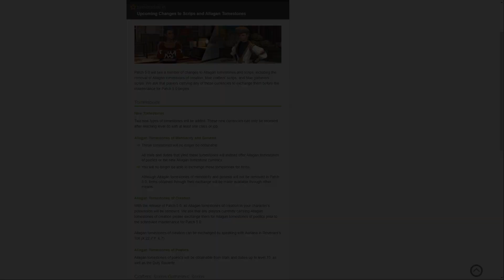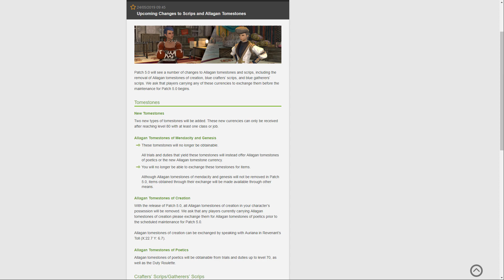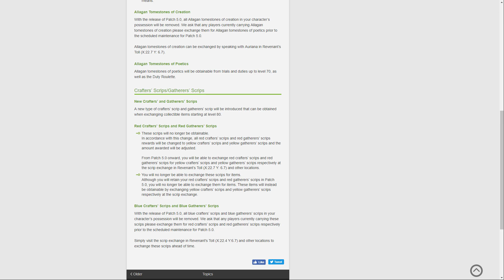FFXIV: Changes To Allagan Tomestones & Scips In 5.0